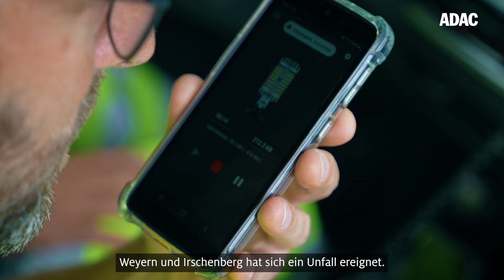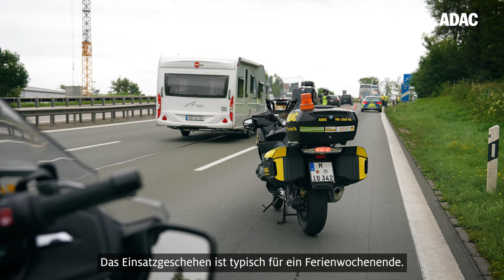ADAC Stauberater – In den Sommerferien wieder unterwegs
Pünktlich zur Sommerreisewelle sind unsere ADAC Stauberater wieder auf den südbayerischen Autobahnen für euch unterwegs. Mit Beginn der Pfingstferien in Bayern starten die Stauberater jedes Jahr in die neue Saison. Bis Mitte September (Ende der Sommerferien in Bayern) sind sie immer dann mit dem Motorrad im Einsatz, wenn es besonders eng auf den Autobahnen wird.

Die Stauberater geben euch Auskunft zu Ausweichrouten oder klären Mautfragen, helfen bei kleineren Pannen aus oder verständigen die Kollegen der ADAC Straßenwacht.

Zu aktuellen Stauprognosen und Infos zur Anreise für den Sommerurlaub geht's